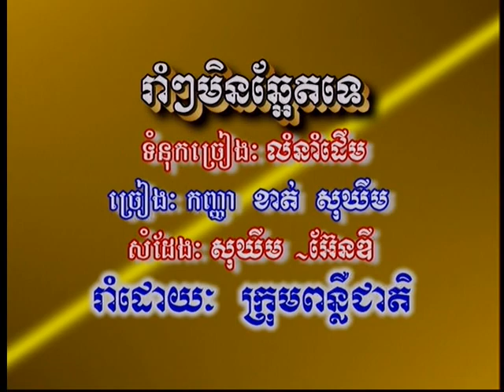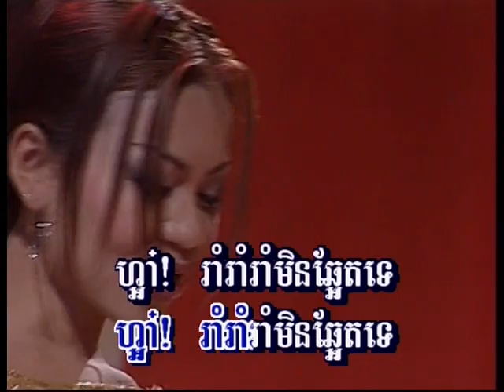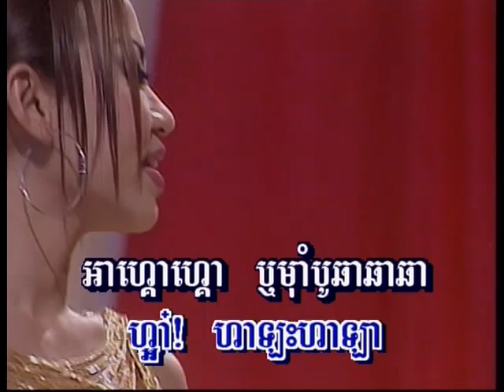Cambodian Music - Khmer Song - ចម្រៀងខ្មែរ -ខារ៉ាអូខេ - Tormeas vol 11 17